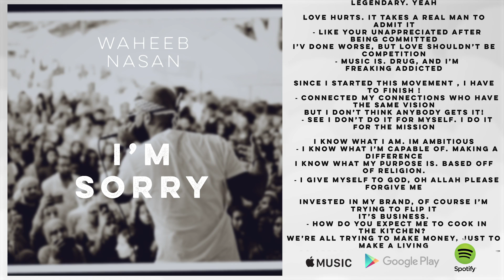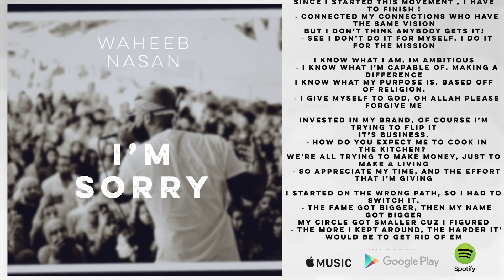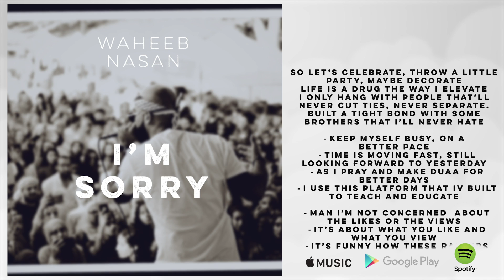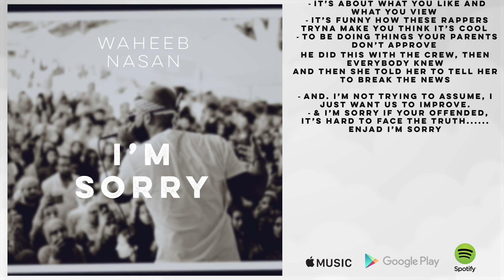I'm Sorry - Waheeb Nasan (w/ Lyrics)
"I'm Sorry" is a very important song to me. My message is to encourage people to become a better version of themselves. If you like what you hear, then thank you for your support. If you don't like what you hear, than I'm Sorry. Thanks for listening.

I also added the lyrics to the video so you can read along. I hope you enjoy.